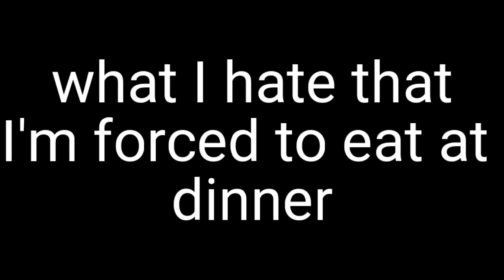I forgot I had this animation on 2022